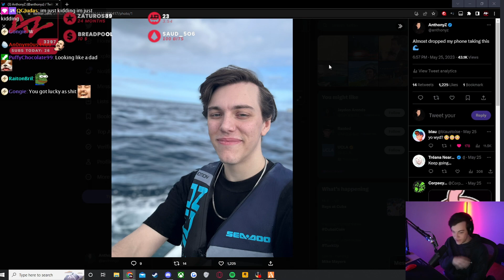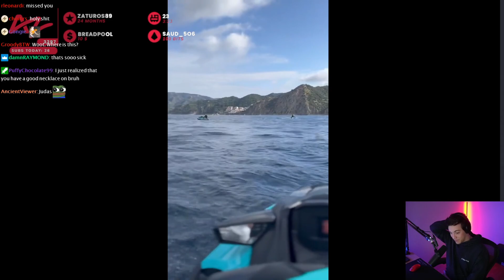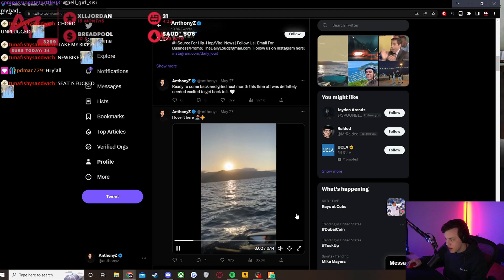Tony Fell Off A Jet Ski During His Trip!